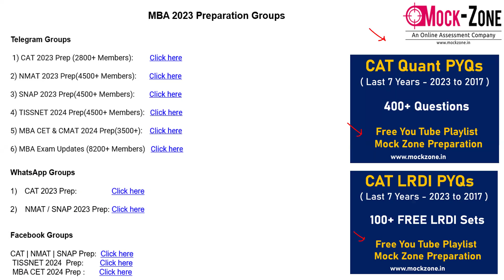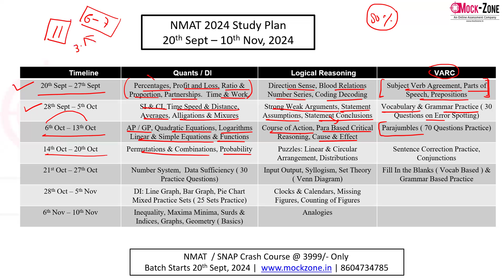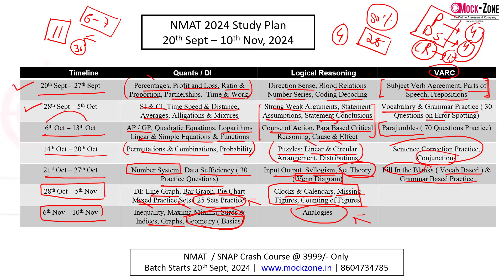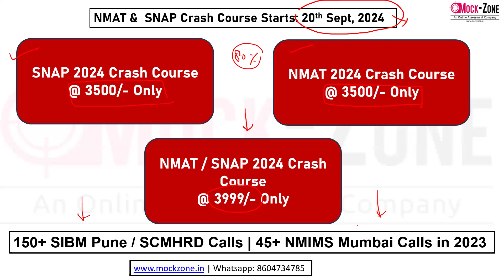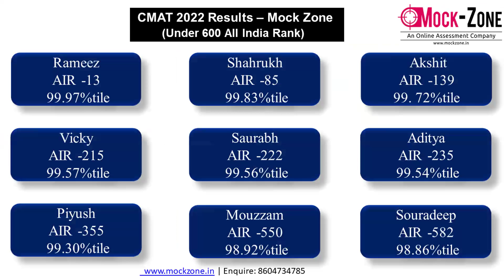NMAT 2024 Exam: NMAT 50 Days Study Plan | 20th Sept - 10th Nov, 2024 | Mission: NMIMS, Mumbai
Hi All,
In this video we have discussed about the 50 Days Dedicated Study Plan for NMAT 2024 Exam. Do go through the complete video for proper understanding.

NMAT / SNAP Crash Course @ 3999/- Only
NMAT 2024 Crash Course @ 3500/- Only
SNAP 2024 Crash Course @ 3500/- Only

CMAT 2025 @  5000/- Only
MBA CET 2025 @ 5500/- Only
SRCC GBO 2025 @ 4000/- Only
CUET 2025 @ 4000/- Only

All in One Combo @ 7000/- Only

Telegram & Whatsapp Groups

CAT | NMAT | SNAP 2024 WhatsApp Groups

✔️CAT 2024 WhatsApp Group

✔️NMAT | SNAP 2024 WhatsApp Group

Telegram Groups